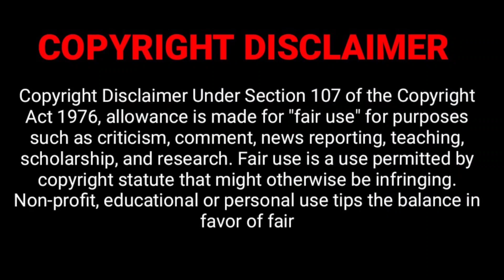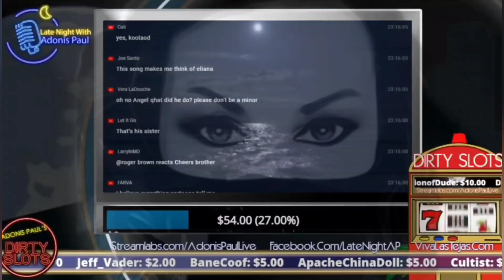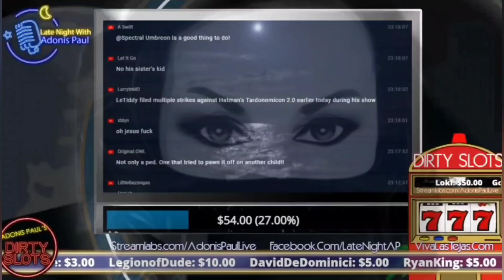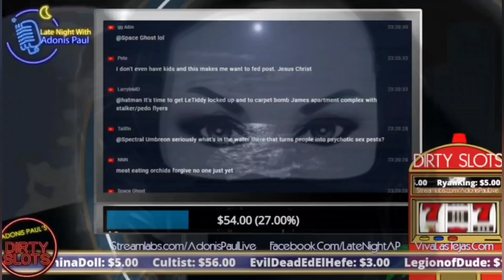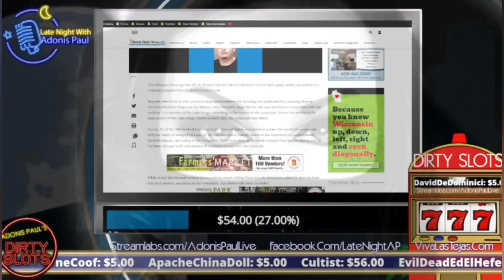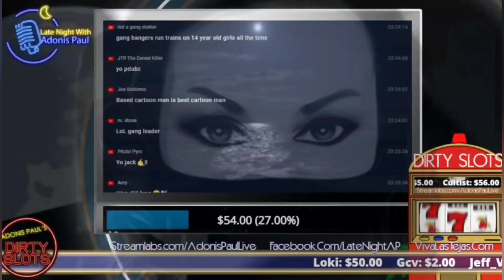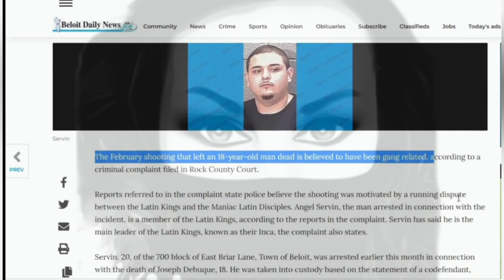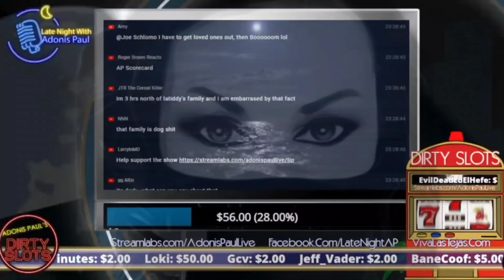SERVIN-UP MORE INSANITY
SUB TO  @AdonisPaul

@MeanGirlMeanie Stormy Nights ⛈ @OriginalOWL @rogerbrownreacts8528 @bennykeyz4893 @MsMoonBear @thecleanurinestash

ALL VIDEOS ARE ALLEGED & OPINIONS

Socials:
TWITTER: @SeylaVieToMeYT (I don't post often)